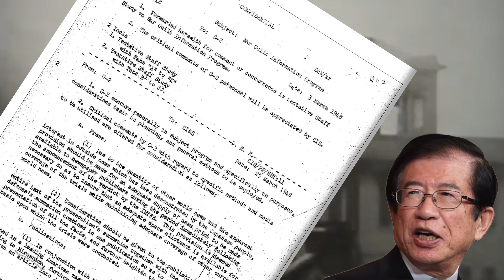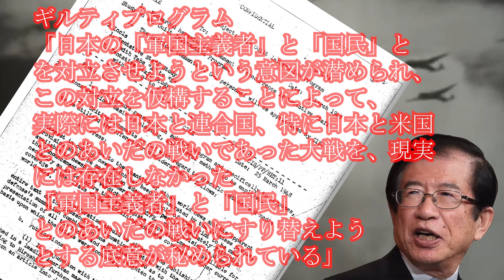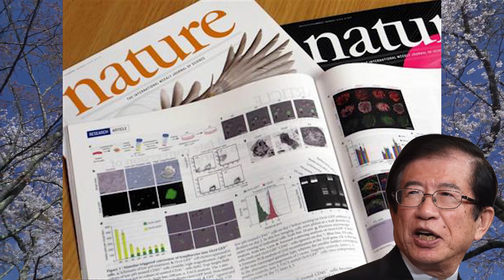【武田邦彦】コノ洗脳によるNHK・朝日新聞・東大教授の罪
【武田邦彦】コノ洗脳によるNHK・朝日新聞・東大教授の罪【NGチャンネル】
武田邦彦先生の地上波NGチャンネルをご視聴いただきありがとうございます。
等々多岐にわたり興味深い主張がありますので

著書（共著を含む）：「「老人」のウソ」（サンケイ新聞出版,2018)、「武田邦彦の科学的人生論」（飯塚書店、2018),「ナポレオンと東条英機」（KKベストセラーズ,2017）、「他人に踊らされたくないなら、疑う力を鍛えなさい」、文化社、(2017)、
「給料を２倍にするための真・経済入門（ベスト新書、2017)、「先入観はウソをつく、マツコ・デラックスとの対談収録」（SBクリエイティブ、2017）、「原発と日本の核武装」（詩想社,2016)、「エコと健康の常識は間違いがいっぱい！」（廣済堂新書、2016）、「もうだまされない「身近な科学」５０のウソ」（PHP文庫、2015)、「居酒屋力」（双葉社、2014）、「NHKが日本をダメにした」（詩想社、2014）、「図解版　武田邦彦の熱血講義　誤魔化されている５つの真実」（日本文芸社　2014)、「日本人の９割が思い違いをしている問題にあえて白黒をつけてみた」（ぶんか社　2014）、「政府・マスコミは「言葉の魔術」でウソをつく」（日本文芸社 2014）,「原発事故とこの国の教育」（ななみ書房、2013）、正しいとはなにか？」（小学館、2013）、「現代社会再考」（共著、水曜社、2013), 「新聞・テレビは「データ」でウソをつく」（日本文芸社、2013), 「タバコは止めない方が良い」（竹書房、2012), 「反被曝宣言」（双葉社、2102）、「原発を止める55の方法」（共著、別冊宝島、2012）、「アガらず話す方法」(遊タイム出版、2012）、「GENPATSU TALK MESSAGE}（共著、キラジェンヌ、2012)、「放射線測定器」（竹書房、2012）、「子どもの放射能汚染はこうして減らせる２」（竹書房、2012）、「逆説　エコの常識！」（アイコム、2012) , 「もうだまされない！「身近な科学」５０のウソ」（PHP文庫、2011）、「放射能と原発のこれから」（ＫＫベストセラーズ、2012）、「放射能列島　日本でこれから起きること」（朝日新書、2011）、「バク論　人の死なない世は極楽か地獄か」（共著、技術評論社、2011）、「超・原発炉論」（よみうりテレビ、2011）、「2015年放射能クライシス」（小学館,2011）、「全国原発危険地帯マップ」（日本文芸社,2011）、「武田邦彦がズバリ答える! いますぐすべき放射能対策」(別冊宝島、2011)、「大震災・放射能汚染　３．１１以後の備える・守る　家族のための防災BOOK」（共著、じゃこめてい出版,2011）、「チェルノブイリクライシス」(寄稿、竹書房,2011）、「原発と、危ない日本４つの問題」（大和書房,2011）、「子どもの放射能汚染はこうして減らせる」（竹書房,2011）、「子供を放射能汚染から守り抜く方法」（主婦と生活、2011）、「放射能と生きる」（幻冬舎、2011）、「原発事故、放射能、ケンカ対談」（幻冬舎、副島さんとの対談,2011）、「エネルギーと原発のウソをすべて話そう」（産経新聞出版、2011）、「生物多様性のウソ」（小学館、2011）、「原発大崩壊」（ベストセラーズ、2011）、「原発事故残留汚染の危険性」（朝日新聞出版、2011）、「ニッポン再建論」（共著、廣済堂新書、2011）、「君が地球を守る必要はありません」（河出書房、2010）、「温暖化謀略論ー米中同時没落と日本の繁栄」（ビジネス社,2010）、「誰も知らない「危ない日本」7つの問題」（大和書房、2010）、「ウソだらけ、間違いだらけの環境問題」（新講社、2010）、「「CO2　25%削減」で日本人の年収は半減する」（産経新聞出版、2010）、「偽善エネルギー」（幻冬舎、2009）、「温暖化論のホンネー「脅威論」と「懐疑論」を超えて」（科学評論社、2009）、「科学者が読み解く環境問題」（シーエムシー、2009）、「武田邦彦エッセンス」（中部大学、アリーナ、2009）、「その「エコ常識」が環境を破壊する」（青春出版、2009）、「大麻ヒステリー」(光文社、2009）、「作られた環境問題」（ワック出版，日下公人さんとの共著，2009），「日本一早い平成史」（ゴマブックス，共著，2009），「家庭で行う正しいエコ生活」（講談社，2009），「電子/電気製品の発火・不良原因の究明技術と安全対策」（技術情報協会，分担執筆，2009），「暴走する「偽」環境ビジネス」（KKベストセラーズ, 2009），「武田邦彦はウソをついているのか？」（PHP，杉本裕明さんとの共編,2009），「「地球温暖化」論で日本人が殺される！」（講談社，丸山茂徳先生との共著），「欧州化学物質規制ハンドブック」（エスティーエヌ，分担執筆，2008），「２７人のすごい議論」（文春新書,639，共著，文藝春秋社,2008),「日本の論点」（文藝春秋，分担，2008）， 「食糧がなくなる!本当に危ない環境問題」(朝日新聞出版,2008）、「環境問題はなぜウソがまかり通るのか３」（洋泉社, 2008），「間違いだらけのエコ生活」(主婦と生活,2008）、「偽善エコロジー」（幻冬舎,2008）、「バイオ燃料で、パンが消える」（PHP、2008）、「高等学校国語現代文」（第一学習社,2004,"愛用品の五原則"が収録される）,「高分子材料の劣化解析と信頼設計」（NTS,2007)、「自然に学ぶ材料プロセッシング」（三共出版2007 共著)、「暴走する地球温暖化論」（文藝春秋2007,共著）、「環境問題はなぜウソがまかり通るのか２」（洋泉社2007）、「国債は買ってはいけない（東洋経済新社2007）」，「環境問題はなぜウソがまかり通るのか」（洋泉社2007）、「何を食べれば安心か」（青春出版2004）、「難燃材料データブック」（NEDO,2003）,「難燃高分子材料の高性能化技術」（テクノネット2003）,「二つの環境」（大日本図書2002）、「エコロジー幻想」（青春出版2001）、「リサイクル幻想」（文春新書2000）、「リサイクル汚染列島」（青春出版2000）、「リサイクルしてはいけない」（青春出版2000）、「有機材料工学」（シグマ出版）、「日本における同位体分離のあゆみ」（日本原子力学会，分担執筆，1998），「分離のしくみ」（共立出版，1988）、「高純度化技術体系」（フジテクノシステム，分担執筆，1997)，”New Developments in Ion Exchange", (Elsevier, 1991）．「分離科学ハンドブック」（共立出版,1990）、「イオン交換」（講談社）、「日本の将来と産学連携」（丸善）、など.
学術論文・総説など約800編、学術発表約1400件、特許など約100件。
主たるラジオ・テレビ出演；
「スーパーニュース」（東海テレビ）、「ごごすま」（CBC）、「どですか！」（名古屋テレビ）、「激論コロシアム」（愛知テレビ）、「やしきたかじんのそこまで言って委員会」（よみうりテレビ）、「さんまのホンマでっかＴＶ」(フジテレビ）、「現代のコペルニクス」（シアターテレビジョン）、「たけしのテレビタックル」（テレビ朝日）、「マネーマネーマネー」、「岩上安身さんのユーストリーム」、「高島秀武さん、「おはよう中年探偵団（あさラジ）」（日本放送）、「上杉隆さん、タイムライン」（東京ＦＭ）
講演テーマ一覧
（１）エネルギーと日本の近未来

（２）子供のための環境とは何か？

（３）正しいとは何か？

（４）幸福な人生と男女の関係

（５）企業の倫理と没落する企業

（６）原発はなぜ危険か？

（７）今日は朝　　　（武田邦彦の人生論）